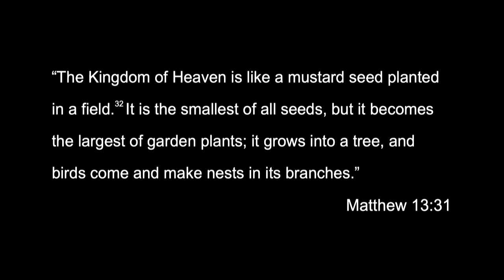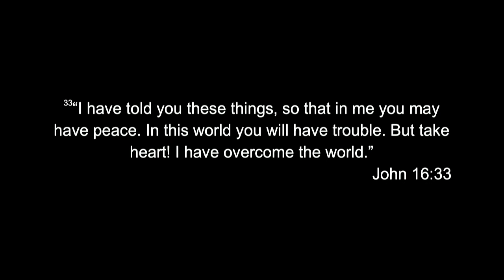Highlights from Matthew: A Mere Tiny Seed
Kauai Christian Fellowship
Speaker: Rick Bundschuh
1/23/22

For information on upcoming events and opportunities to serve please visit kauaichristian.org